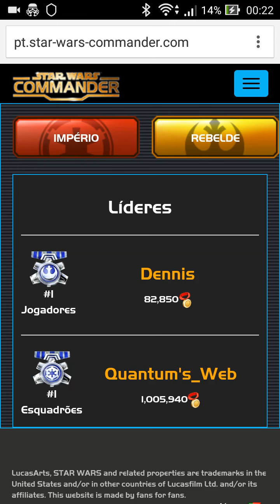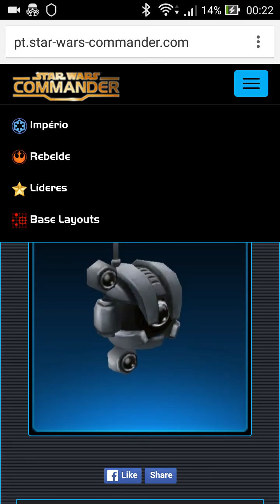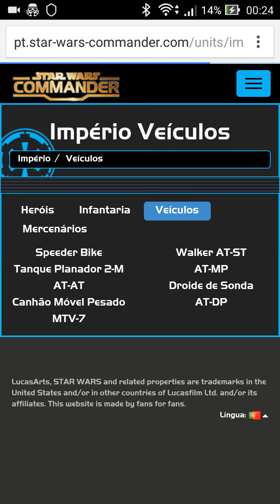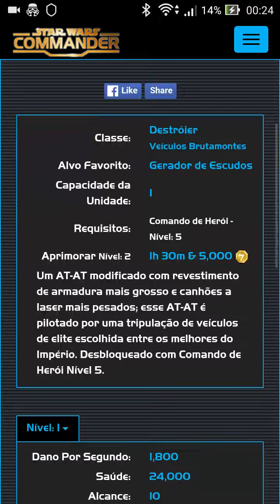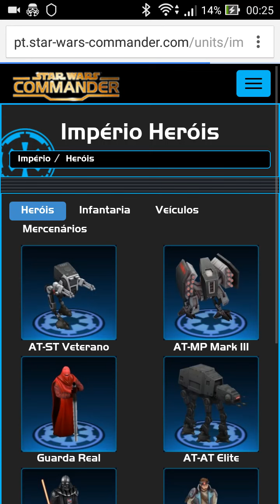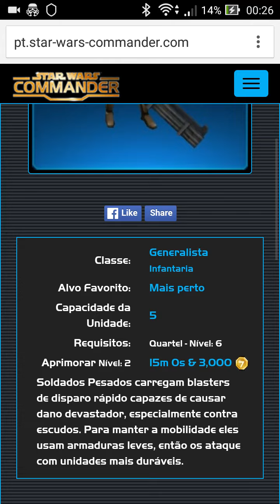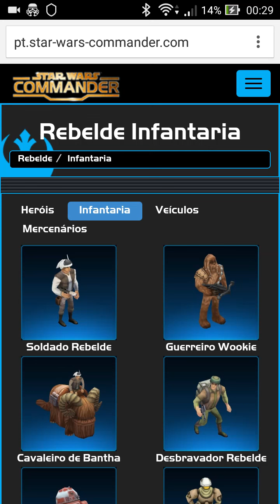Star Wars Commander: Dica aos Iniciantes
Conversa sobre as facções, modos de ataque, unidades e estratégia.
Espero ajudar.

Bom jogo